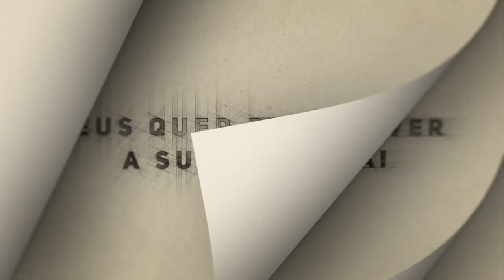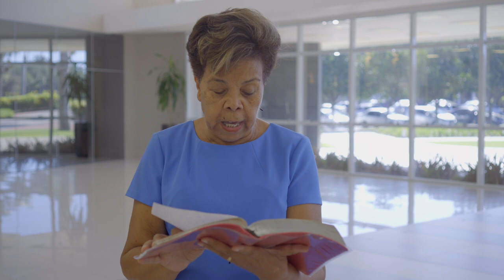Semana de Evangelismo Feminino | Ele ajuda a perdoar | Dia 6 | RF Tim